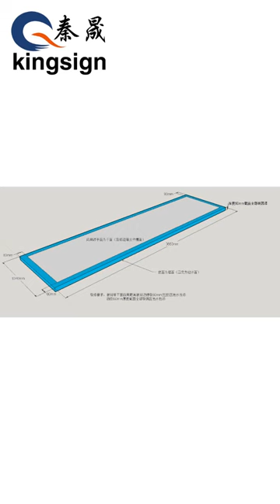Infinity swimming pool with bottom acrylic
For villa, it is a good idea to build one swimming pool on the 2nd or 3nd floor. Take this swimming pool as an example. Infinity swimming pool, bottom with transparent acrylic sheet, whatever viewing from the 3nd floor, or 2nd floor, it is both a good scene. If you have flexible budget, you can also make the outside wall to be transparent, to see the grand forests and roads.

We always would like to see the buildings, which can bring people happiness and relax. This shows the people-oriented thought.